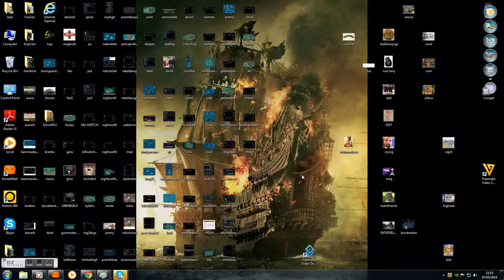Jacz [N1C] vs WitchyWoman [WCC]